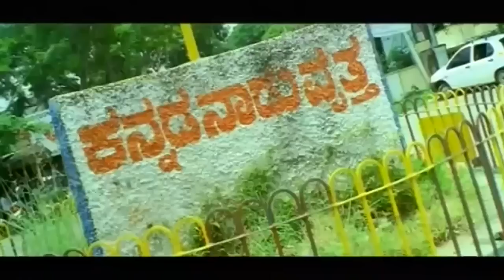ದರ್ಶನ್ ಮಾರ್ಕೆಟ್ ನಲ್ಲಿ ಯಾರನ್ನೋ ಕೊಂದಿದ್ದನ್ನು ನೋಡಿದ ನಮಿತಾ Namitha Saw Darshan Killing Someone in Market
Kannada Movie - Indra